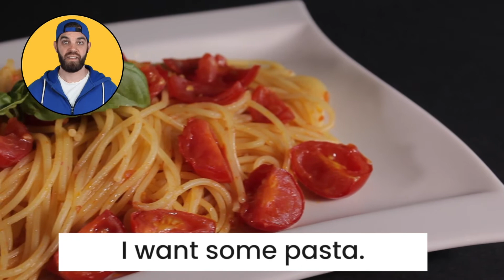Dinner Food Vocabulary for Kids | How To Order Food in English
Today we are going to learn how to order food in English. We will also practice some dinner food vocabulary.

The dinner foods in today’s video are:
PIZZA
PASTA
BURGER
FRIES
NOODLES
SOUP

Students will also get to practice using these words to answer a typical question that a restaurant server might ask: “What do you want to eat?”

They will practice ordering food by saying, “I want some noodles,” or “I want a burger and fries.”

FOR TEACHERS:

This video is great practice for Cambridge A1 Movers (formerly known as Cambridge English: YLE Starters). It is targeted at beginner level English on the CEFR scale.

Young learners and ESL students will be able to practice listening and speaking skills throughout this video.

If you’d like to jump ahead to a specific section, you can do so using the timestamps below.

Timestamps:

0:00 - Hello!
1:09 - Learn the Vocabulary
2:38 - Ordering Food Practice
5:38 - Goodbye!